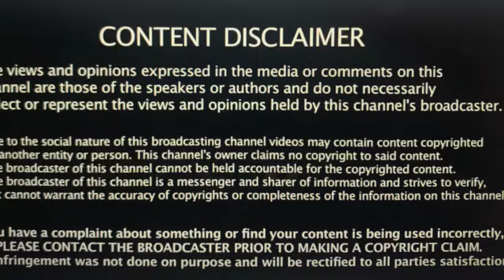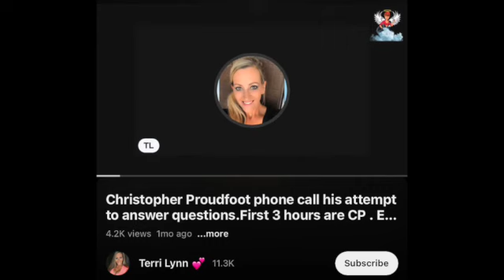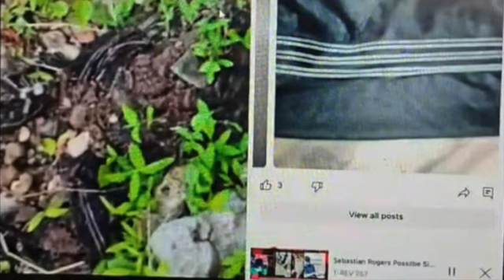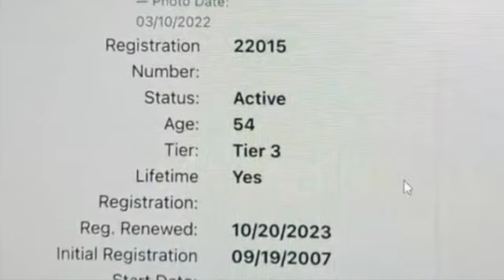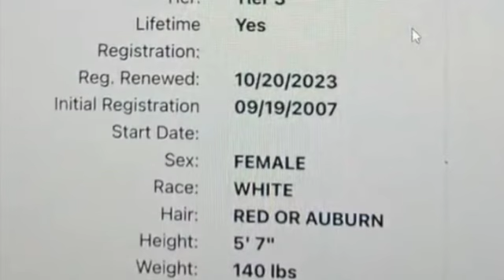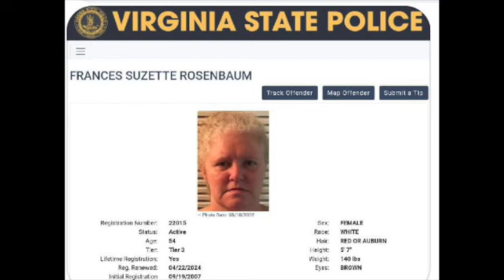Sebastian Rogers: Theory about FAMILY MEMBER on Katie Proudfoot's Side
First we get a photo out of North Carolina with a kid that looks a lot like missing 15-year-old Sebastian Rogers. Now, we get a pair of muddy black track pants with white stripes that match the description of Sebastian's pants--the ones he wore on the night he vanished. And there's allegedly a RSO in the family. Visions of the Summer Wells case. Please allow me to break it all down right here, right now.

Your options include:
1. Hitting that Thumbs Up Like Button after each video.

4. A channel membership (see main page of channel for “JOIN” button).

6. I have coffee mugs, T-shirts, Sweatshirts, and more. Super Thanks in the Comments Section.